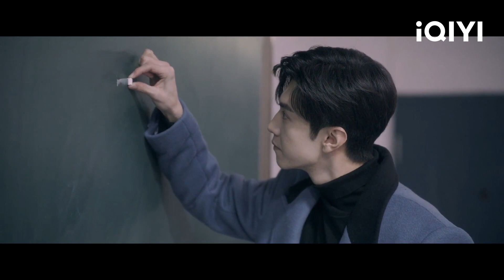"อู๋ตี๋"เกือบจูบ"หนานซิง" | ตัวร้ายที่รัก (Mr. Bad) EP17 ซับไทย | iQIYI Thailand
ดูอัปเดตล่วงหน้าก่อนใคร เพื่อประสบการณ์รับชมระดับพรีเมียมบน iQIYI และ เท่านั้น!

เรื่องย่อ : หนานซิงเจิ้ง เด็กสาวนักกีฬาที่ภายนอกดูเหมือนเด็กผู้ชายแต่แท้จริงแล้วมีนิสัยเป็นผู้หญิง เธอปราถนารักที่หวานชื่นแบบในซีรีส์มาตลอด
วันหนึ่งขณะที่เธออธิฐานและโยนเหรียญ ณ บ่อน้ำศักดิ์สิทธิ์
เซียวอู๋ตี้ ตัวร้ายจากนิยายที่เธอเเต่งก็ปรากฎกายขึ้น เขาบังคับขู่เข็ญกลั่นแกล้งเธอทุกวิถีทาง แถมมาอยู่ข้างบ้านเธอด้วย เรื่องความรักความชุลมุนของทั้ง2ก็เกิดขึ้นจากตรงนี้

นักแสดงนำ:
เฉินเจ๋อหยวน，เสิ่นเยว่

ซีรีส์ฮิต:
【ซับไทย】รักข้ามสหัสวรรษ（Thousand Years For You）
【ซับไทย】ชะตารักข้ามเวลา（See You Again）